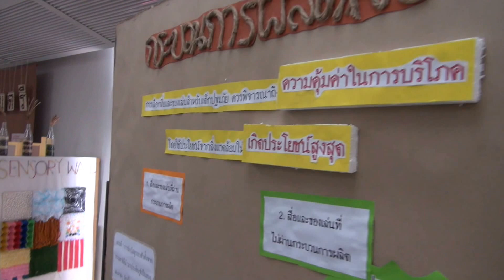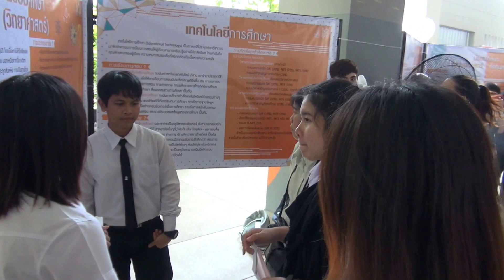EDU CHULA EXPO